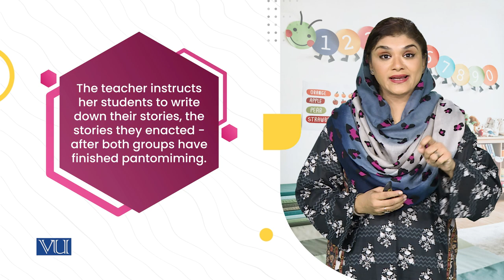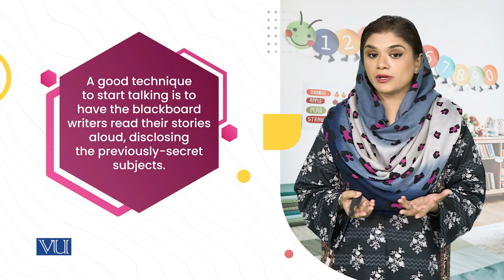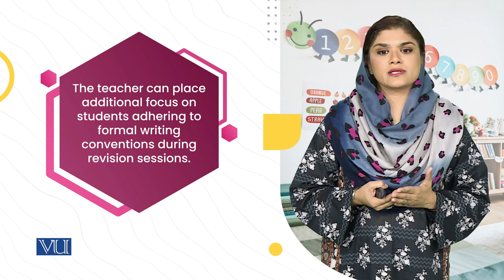Writing the Stories and Sharing Them | Children's Literature & Educational Games | ECE203_Topic126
Topic126: 5. Mimes & Analogue Games - Writing the Stories and Sharing Them,